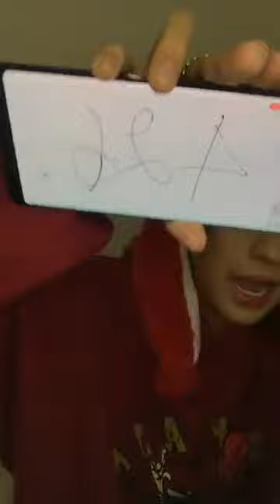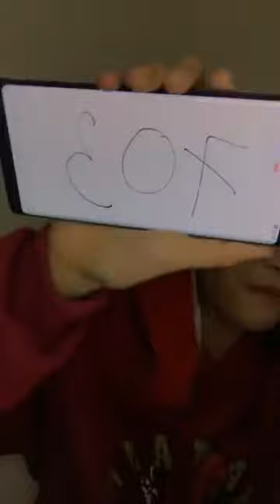Mua thanh ly may in | Mua thanh ly may tinh | Mua thanh ly may photocopy | Mua thanh ly laptop,